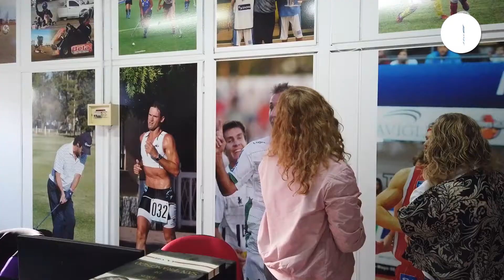“Divertite Conmigo” de visita en La Voz de San Justo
Eliminando barreras y generando vínculos sociales, el grupo “Divertite Conmigo” formado por personas con discapacidad y profesionales de la salud y la educación, recorre instituciones, centros artísticos, restaurantes, espacios verdes, negocios y otros lugares de la ciudad. Sus integrantes llegaron a La Voz de San Justo y compartieron su alegría con nosotros, conociendo todo sobre el mundo de las noticias.